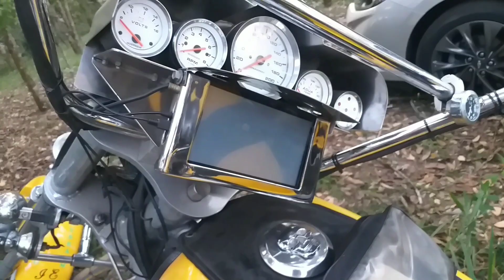Carros antigos em Águas de São Pedro parte 2. Ñ se esqueça de se escrever😉👍